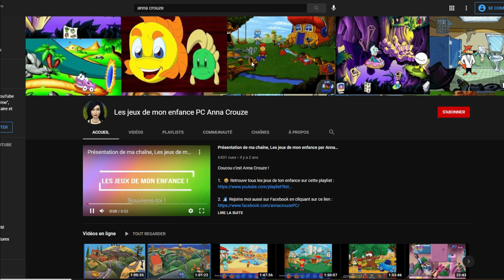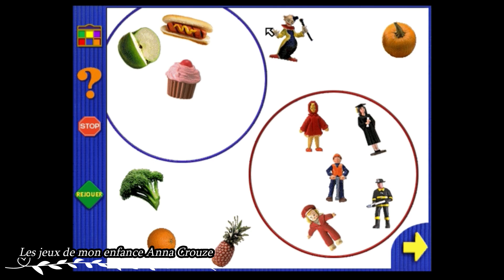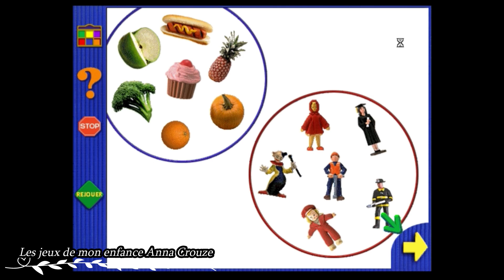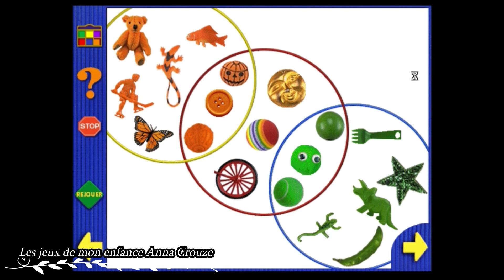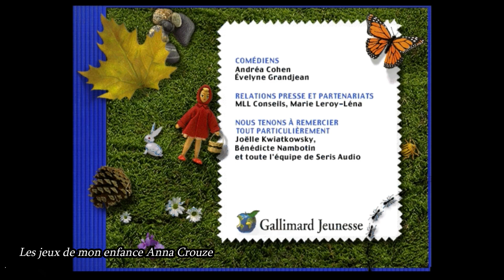J'ai trouvé ! Le coffre à jouets PC COMPLET